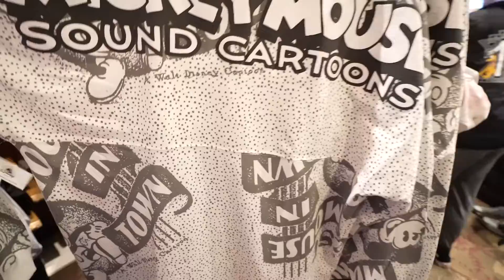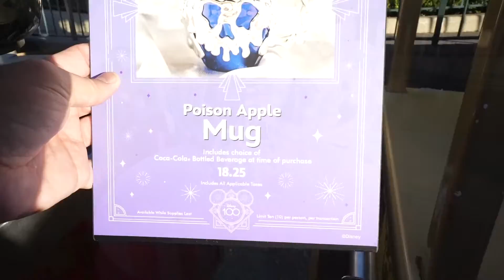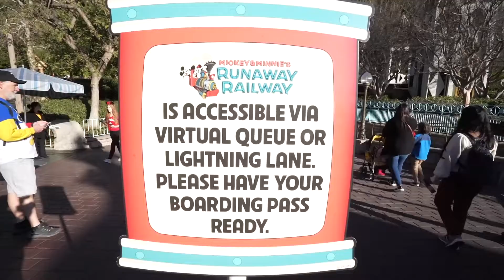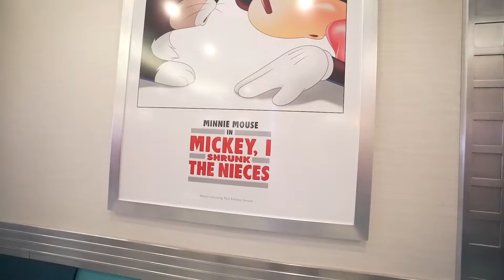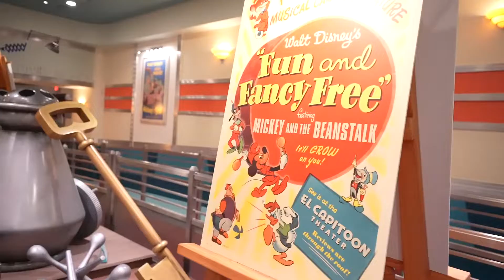Disneyland's First Day of 100 Years of Wonder Celebration | Mickey and Minnie's Runaway & More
Hey guys!

Join us as in this video we are back in Disneyland to show you the first day of the 100 years of Wonder Celebration.

From food, to the newest merchandise, to character greeting, & More, in this video we get to show you all the excitement for this amazing event. You will get to see how we were able to get a lightning lane for Mickey and Minnie's Runaway, tried some themed food, and how the characters look so amazing on their 100 year attire!